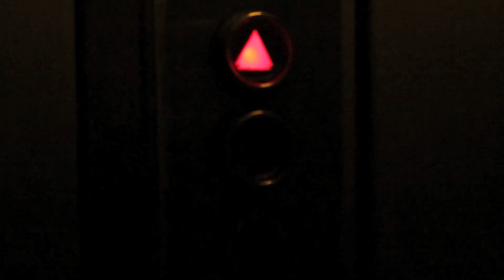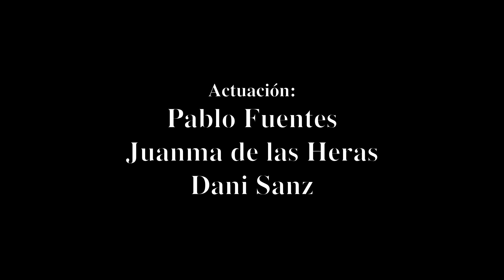Climax Paradisi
"Un buen director no es el que hace una película, es el que hace infinitas."

Edgar Pozo